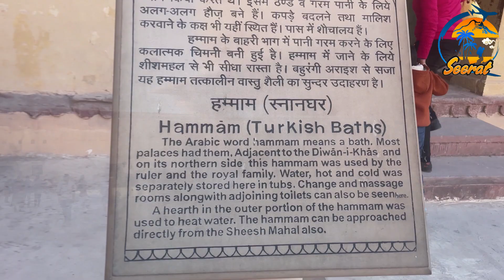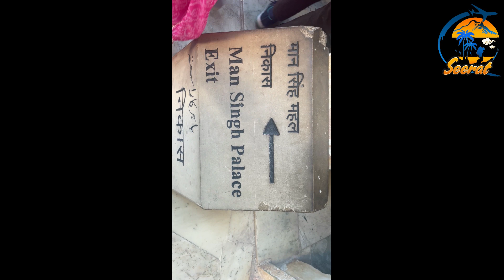AMER FORT JAIPUR | AMER ka Kila| Drone view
AMBER PALACE
Amer Fort Jaipur | जोधाबाई ने अकबर से शादी करके बचाया था आमेर को
Amer Fort or Amber Fort is a fort located in Amer, Rajasthan, India. Amer is a town with an area of 4 square kilometres (1.5 sq mi)[2] located 11 kilometres (6.8 mi) from Jaipur, the capital of Rajasthan. Amber city and Amber fort were founded by ruler Alan Singh Chanda of Chanda dynasty of Meenas.[3][4] Located high on a hill, it is the principal tourist attraction in Jaipur.[5][6] Amer Fort is known for its artistic style elements. With its large ramparts and series of gates and cobbled paths, the fort overlooks Maota Lake,[6][7][8][9] which is the main source of water for the Amer Palace.